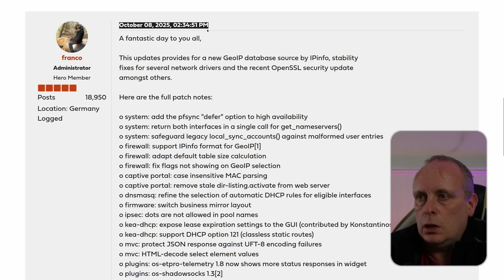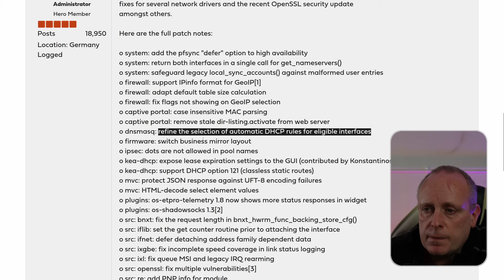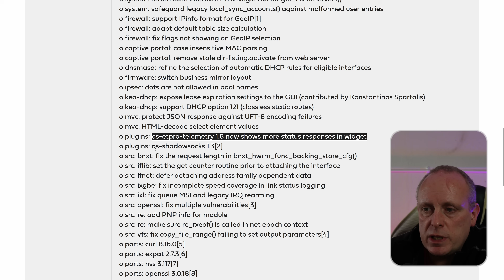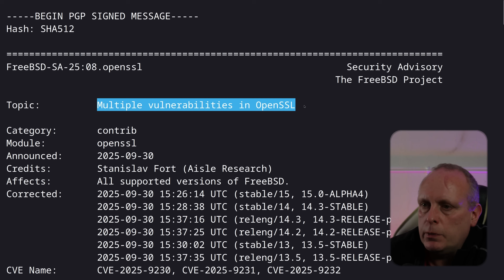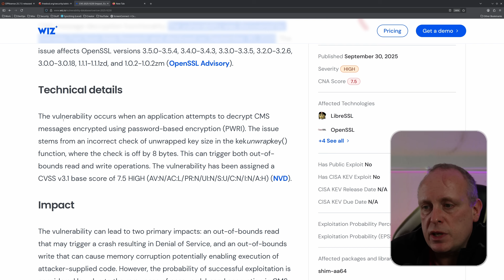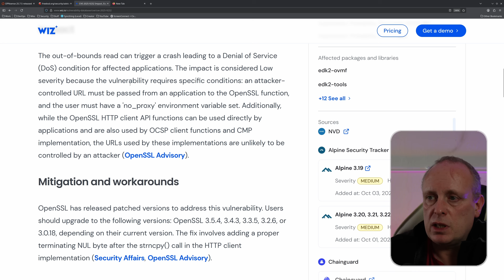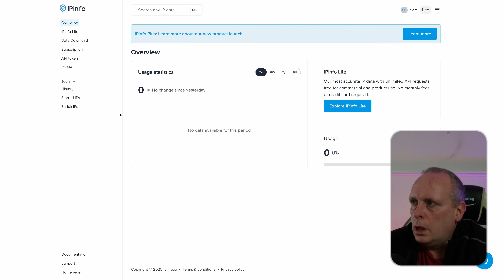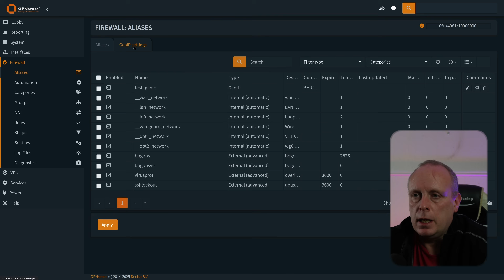OPNsense 25.7.5 - What you need to know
A look at the latest OPNsense 25.7.5 update and what’s new in this release. Highlights include GeoIP migration to IPinfo (due to maxmind pricing updates); underlying FreeBSD sources and ports have also been updated, including fixes for network drivers, and openssl security patches.

Timestamps:

00:00 - What to expect in the OPNsense update?
00:32 - OPNsense 25.7.5 Release Announcement
00:55 - Full patch notes
03:49 - OpenSSL vulnerabilities affecting FreeBSD
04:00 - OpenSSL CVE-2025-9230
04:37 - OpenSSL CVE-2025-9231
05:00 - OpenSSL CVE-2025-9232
06:02 - IPinfo GeoIP Setup
07:23 - Support the channel